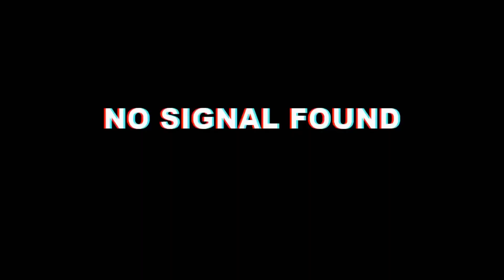Don’t give up!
Stay strong and keep fighting!